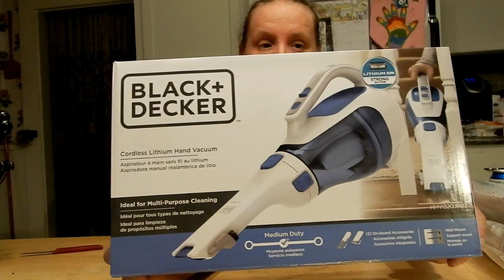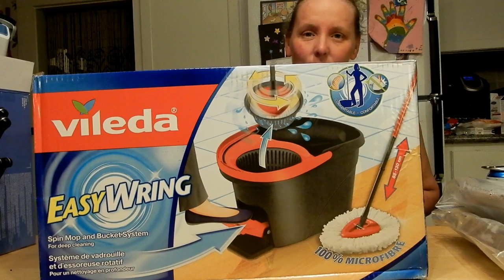5 Unboxings and a good YARN!!! (Big News)